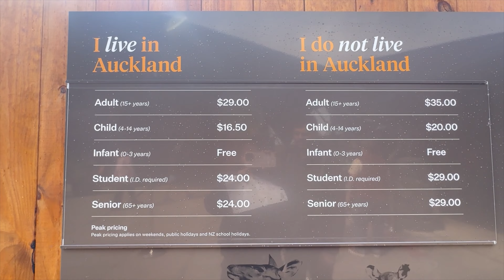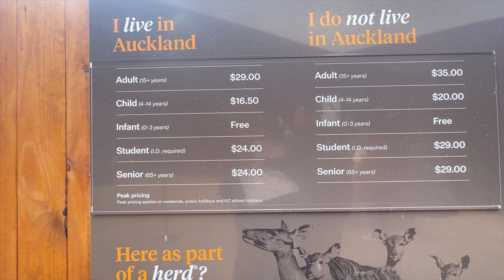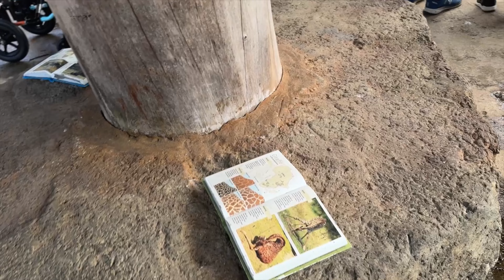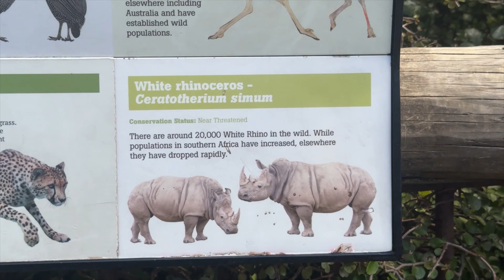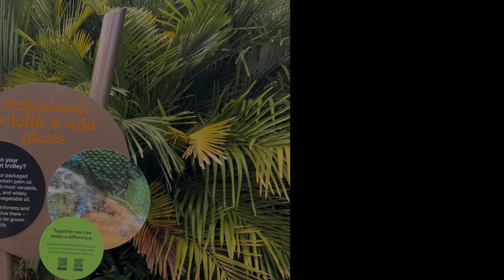Auckland Zoo || A day in my Life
Hey guys
This video is all about Auckland Zoo. We went there yesterday.